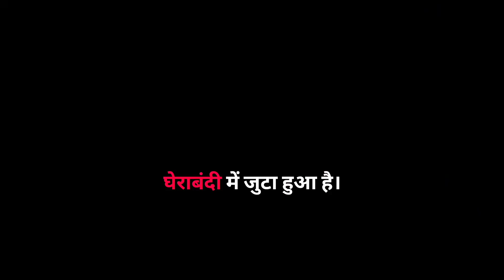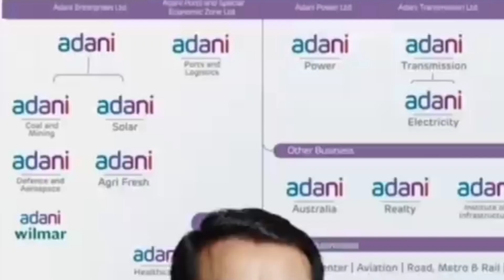अडानी भाग गया तो क्या होगा?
अगर अडानी भारत छोड़ कर भाग गया। तो देश को कितना नुकसान होगा😱😱😱। विपक्ष के नेता आम आदमी पार्टी के सदस्य संजय सिंह ने बोल दी इतनी बड़ी बात।😱😱